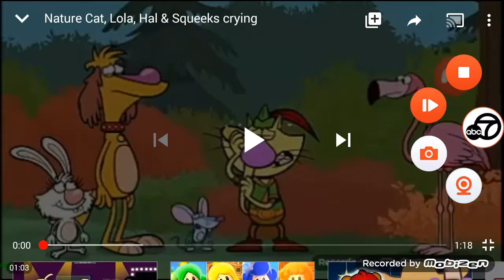The Crying collaborate (not for kids)